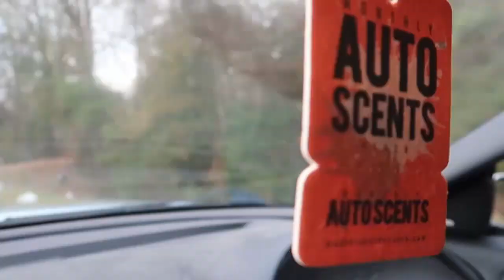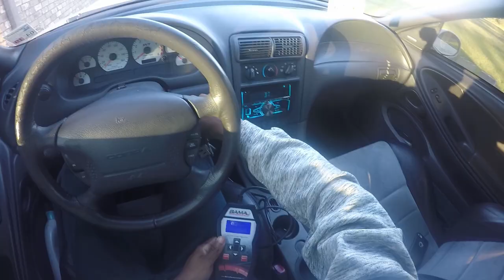Tune Finalized... MUSTANG COBRA ON KILL!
I finally got my tune revised and now my Mustang Cobra is on KILL! I can't wait until Street Car Revolution this Sunday to see if I can run a better time.

Since my last time out, I've upgraded my MAF/Fuel Voltage, got new (summer) tires, and downloaded a datalogged tune. This should be fun!